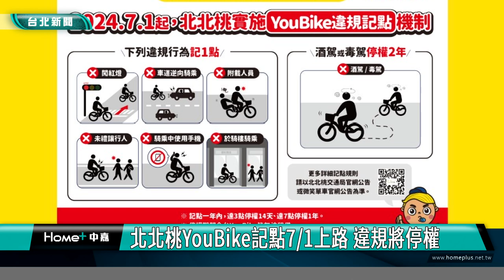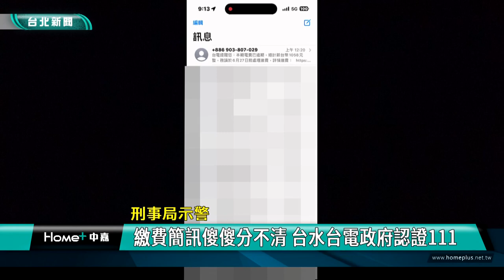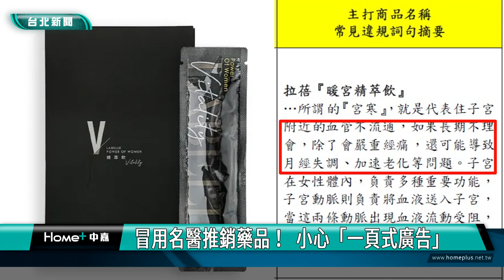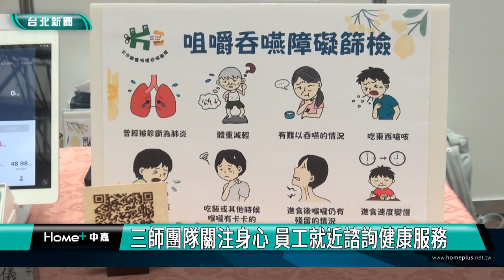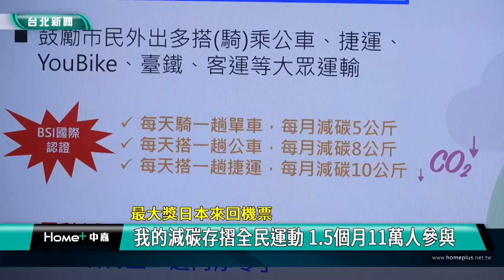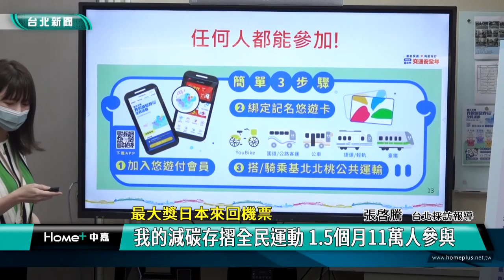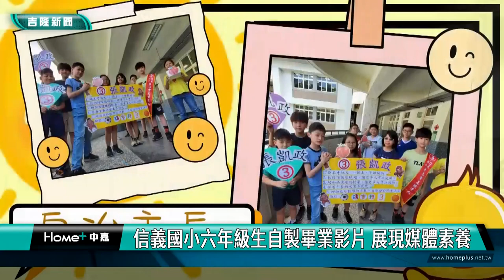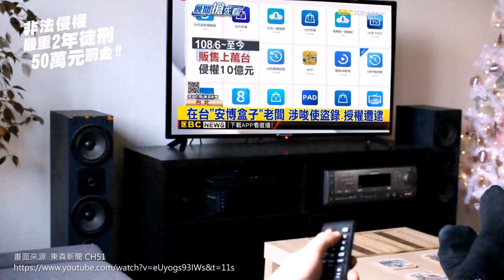中嘉台北新聞-20240628